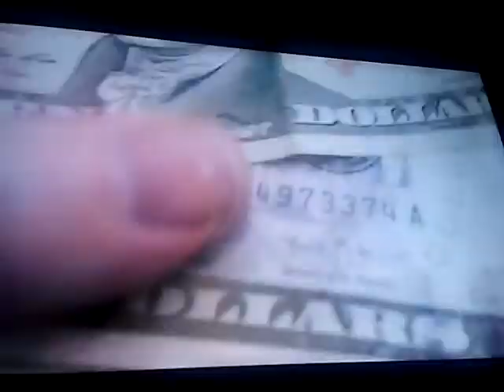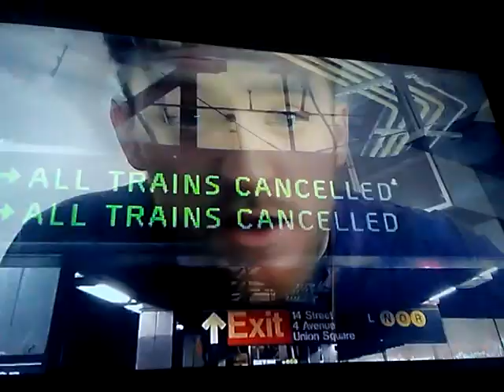The divison part 1 the second wave